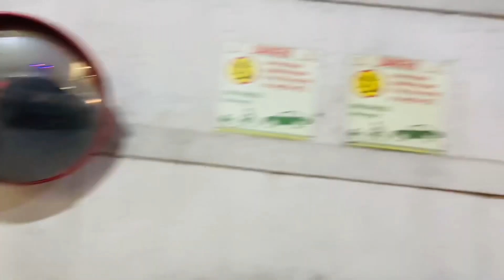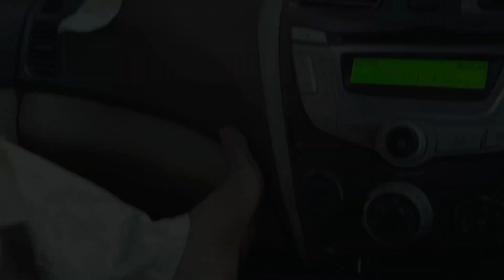ऐसा Vlog देखा है कभी 😱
Keyword -:

Jaipur Vlog
Vlogging
Vlog video